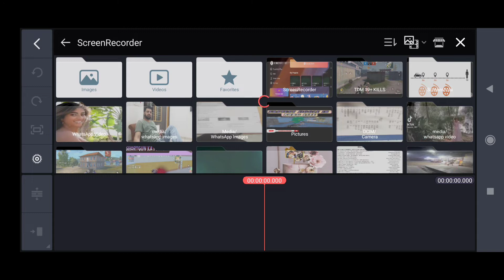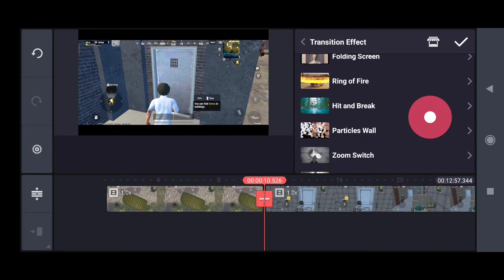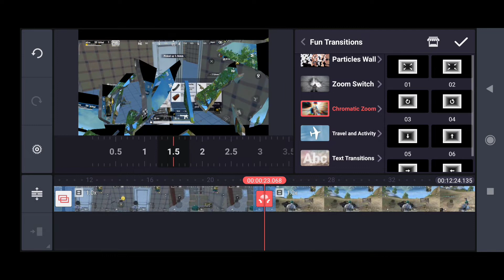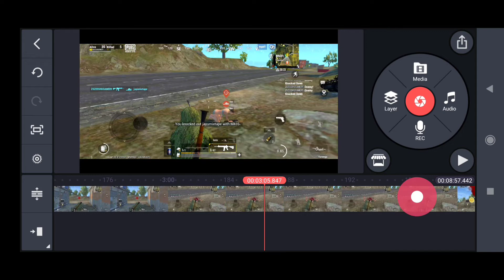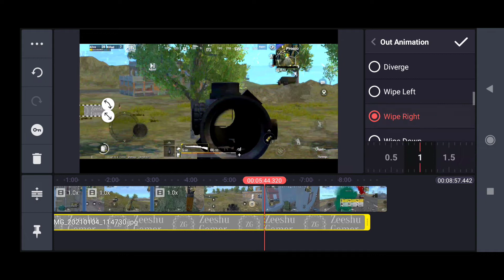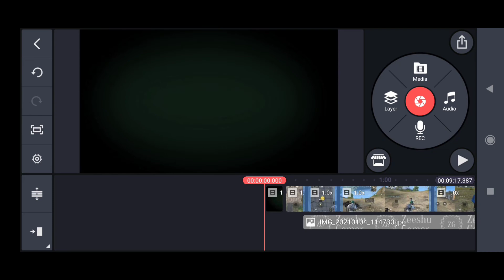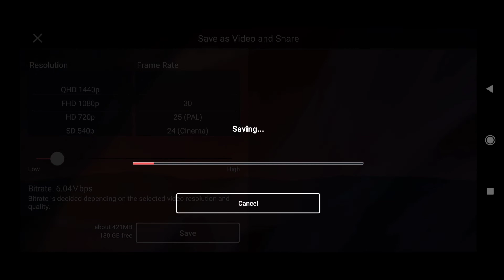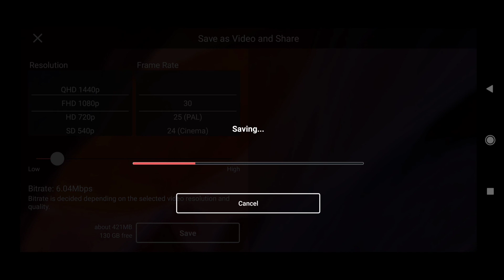How to edit video in Kinemaster Basic For beginners || Editing Gaming Video || Kinemaster tuturial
Basic Information of Editing in Kinemaster of Pubg mobile lite gameplay.

THUMNAIL EDITOR: PICS ART